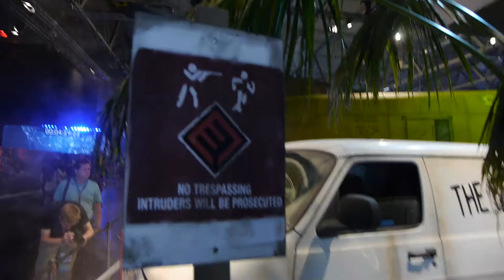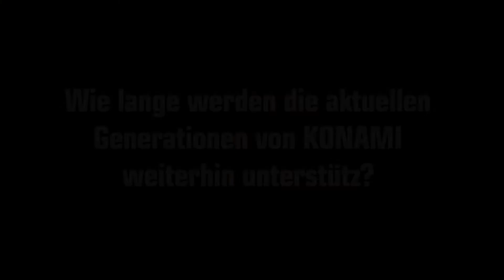redcoon @ gamescom - Interview mit Konami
Wir haben uns auf der Gamescom umgesehen und Abseits der beherrschenden Themen Xbox One und Playstation 4 mit Wolfgang Ebert von Konami über Neuheiten für neue und "alte" Konsolen, PC-Gaming und Metal Gear Solid V unterhalten.